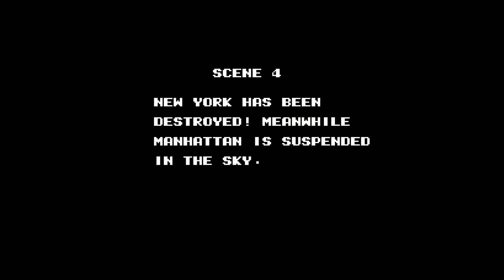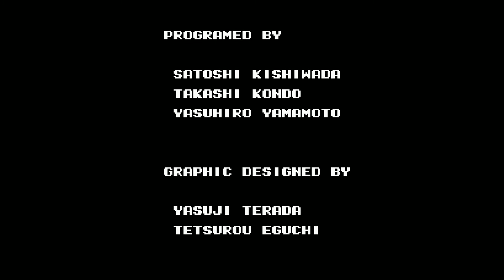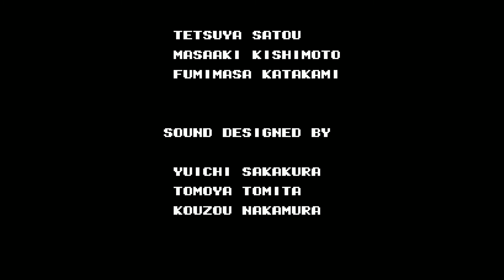Peteando de a dos al TMNT 3 The Manhattan Project - El mejor juego de las tortugas, lejos